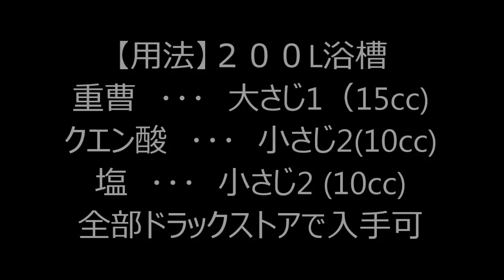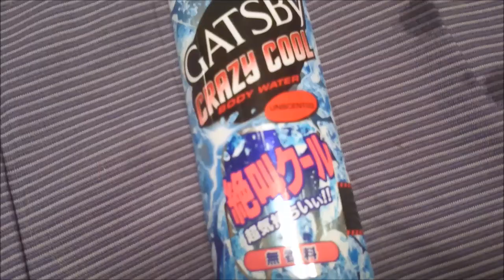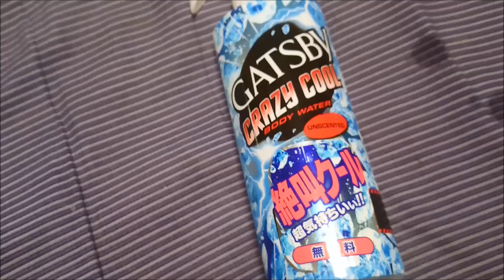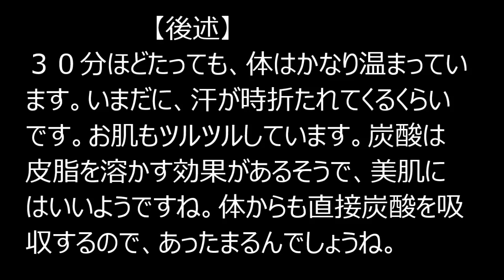炭酸入浴のおすすめ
お手軽、格安で温泉スパなんかである炭酸浴を作る方法を実践してみます。基本炭酸水を化学反応で作るという感じです。
材料は、炭酸水素ナトリウム（重曹）１Kで５００円位、クエン酸　５００ｇ１０００円位（結晶タイプってのは使ってみましたがよくわかりません）、塩　１K。近所のどラックストアで１８２０円でした。アマゾンさんならもっと安いですね。